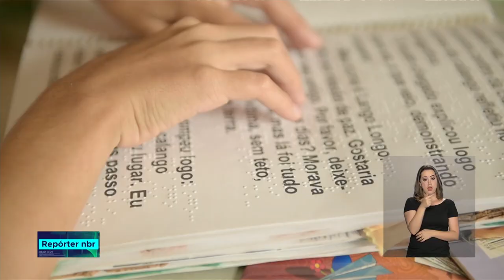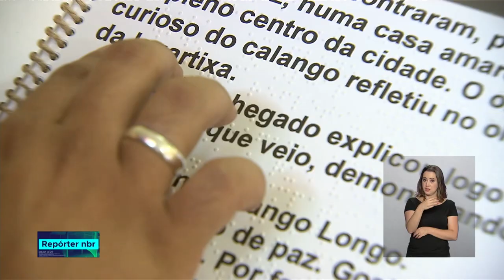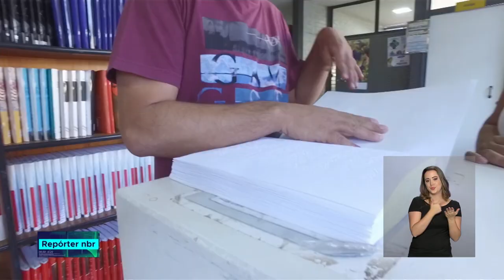Rede pública vai oferecer livros didáticos em braile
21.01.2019 - Também serão disponibilizadas obras literárias em braile. Livros foram adquiridos com recursos do FNDE.